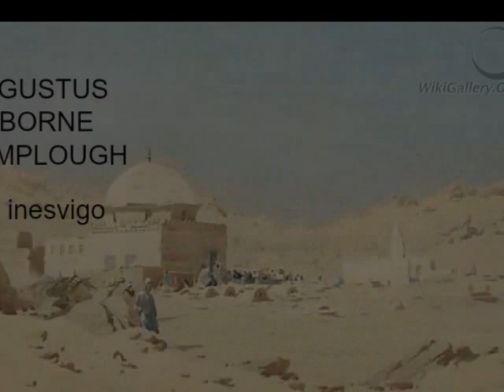Augustus Osborne Lamplough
Inglaterra

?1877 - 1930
 Nació en Manchester, estudió en  Chester School of Art. Viajó al Oriente Medio y al norte de Africa para pintar. Durante el siglo XIX un gran número de artistas jóvenes viajaron a oriente buscando inspiración. Lamplough volvió para dar clases en Leeds School of Art- Expuso con frecuencia en la Royal Cumbrian Academy y en la Walker Art Gallery en Liverpool